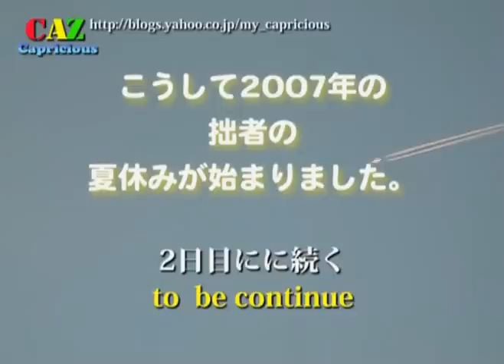2007夏 神津島ツアー1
記事は